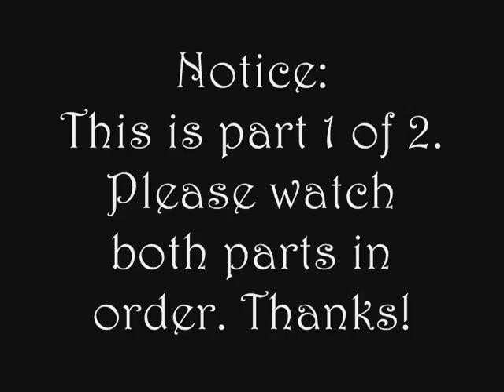Statham Park Part 1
Sorry it's been so long. I've had a hard time with the computer, and I did a lot of editing on the videos. Anyway, for the future, I have one other park planned for this year, and possibly two more! Anyway.

Welcome to Statham Park!

Named after a town I live near, Statham Park is massive. It was originally planned to be an indoor zoo, then I decided to make it an indoor pool in the city. I then got rid of the city theme and added a tower, and then everything else just came along. It has a beach, tower, pool, zoo, and amusement park, as well as an extensive monorail system. Construction took over three months of off and on work, and I've been filming and editing since May. I've really worked hard to make this look as nice as possible.

In part 1, I present the beach, tower, amusement park, and one of the coasters.

The beach is just a nice area to relax, and is themed completely opposite of the rest of the park. You can grab a few special souvenirs, go onto a small beach and relax, or take a canoe around the outlying island!

The tower is just a small attraction I built so guests can get a panoramic view of the park, and relax a little. There are two elevators that run up to the top from a loading station designated for the tower.

The amusement park consists of a few flat rides and two extended coasters. They are...

"Slingshot"

Excitement: 6.15
Intensity: 3.70
Nausea: 1.65

And

"Shot put"

Excitement: 6.34
Intensity: 3.59
Nausea: 1.70

I wasn't too creative with the names, and they are both small coasters. I tried to see what I could build on a small lot of land, and this is what I got!

In part 2, I present the pool, zoo, another coaster, and night shots.

The pool layout is very similar to Steven's Indoor pool 10 from which I got inspiration. It has many pools, a small lazy river, and four flumes. They are...

"Sea"

Excitement: 6.04
Intensity: 4.42
Nausea: 2.80

"Swamp"

Excitement: 5.68
Intensity: 4.08
Nausea: 2.49

"Bay"

Excitement: 6.24
Intensity: 4.53
Nausea: 3.34

"Typhoon"

Excitement: 5.88
Intensity: 4.39
Nausea: 2.67

Once again, not very creative with names.

The zoo has some animals from Africa and Asia. I tried a lot of landscaping in the zoo, and I'd say it turned out nice.

The special shows the night shots and the monorail!